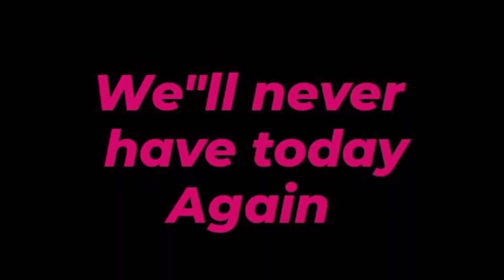street art || part 2 || CKay love nwantiti